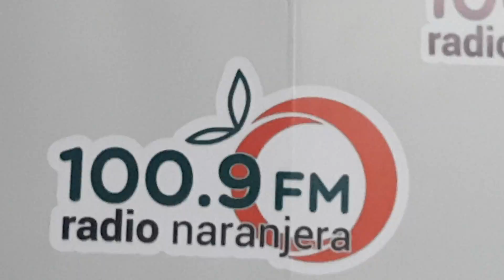RojoTour Vlog #16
Aquí les dejamos este capítulo y pendientes porque ya viene la 2 temporada RojoTour!